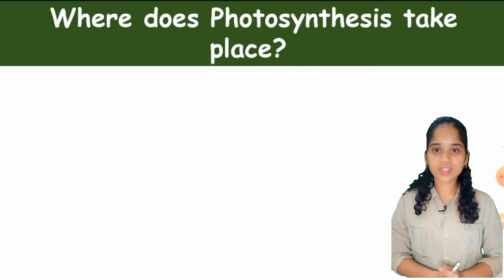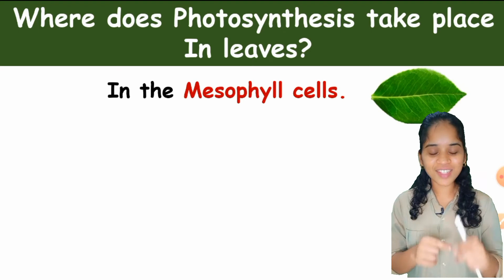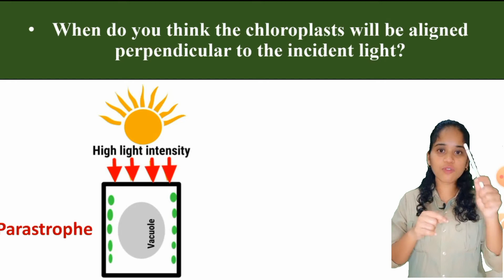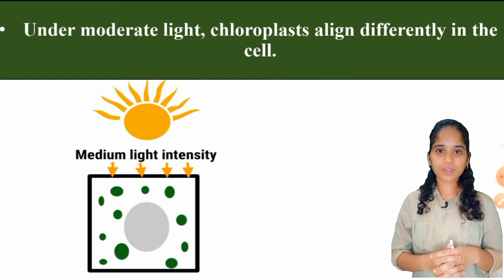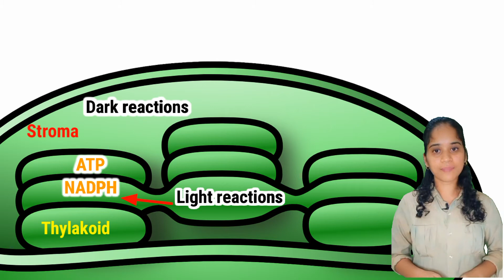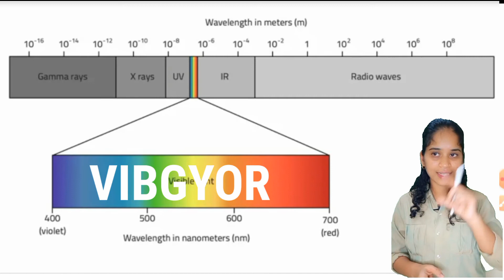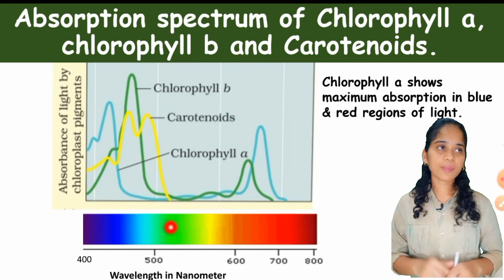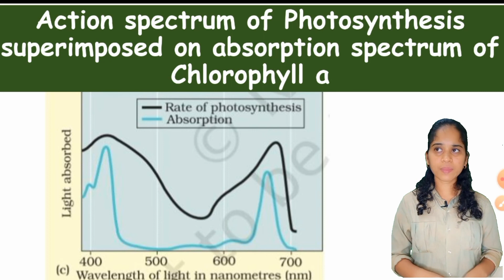PHOTOSYNTHESIS IN HIGHER PLANTS - +1 BIOLOGY /NCERT /NEET/WITH MALAYALAM EXPLANATION.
Site of Photosynthesis and Pigments of Photosynthesis are explained in detail..